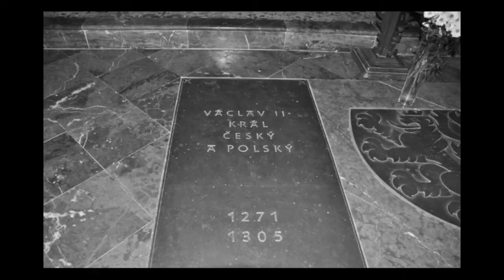1301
Вацлав Чешский